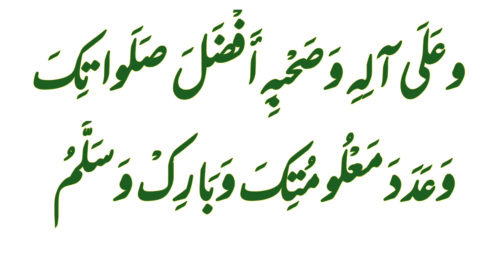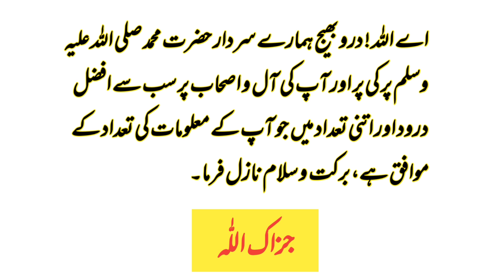یہ درود شریف پڑھنے سے آپ کو Daily dua for every Muslim ll اتنا فائیدہ ہوگا کہ آپ سوچ بھی نہیں سکتے